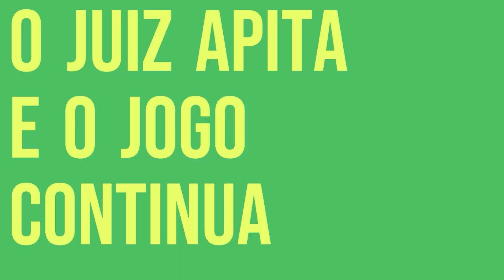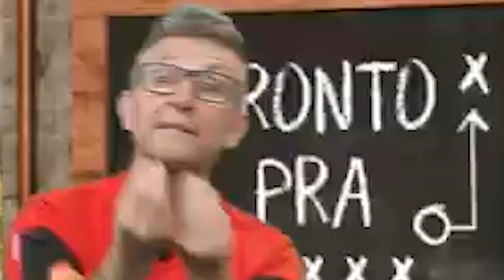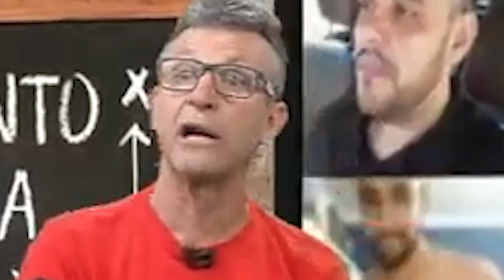LUXEMBURGO E DETONADO PELA IMPRENSA E BATE BOCA COM JORNALISTA E ROGER GUEDES TAMBÉM CRITICA TIME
Depois de mais uma derrota do Corinthians, Luxemburgo foi detonado na imprensa e até Roger Guedes criticou o treinador na ZOna Mista.

Vai cair?